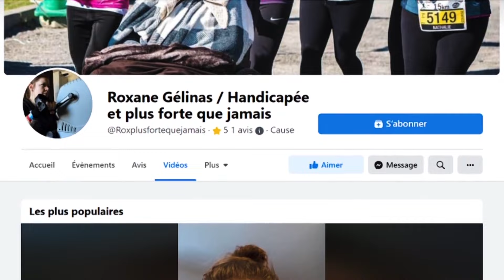«JE TROUVE ÇA INACCEPTABLE»: LE TÉMOIGNAGE D'UNE MÈRE HANDICAPÉE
Le 6 octobre 2021, Roxane Gélinas a reçu un diagnostic de neuromyélite optique, une maladie auto-immune rare qui l’a laissée paralysée.